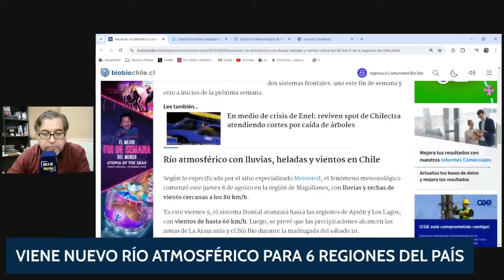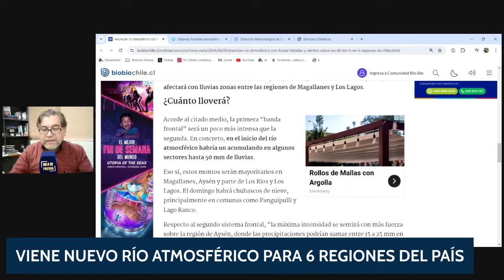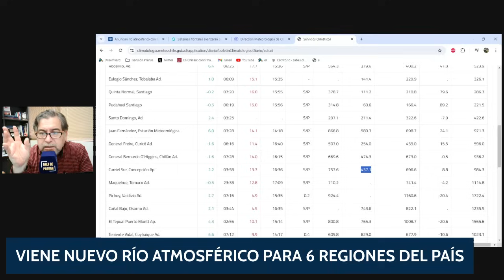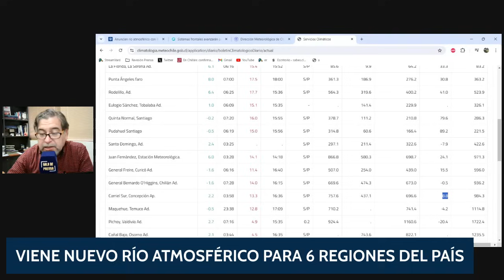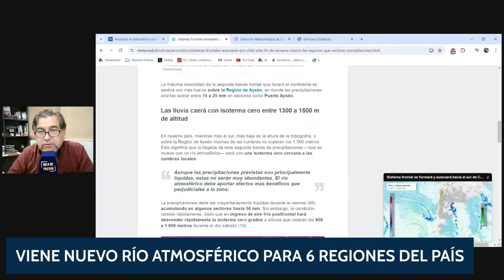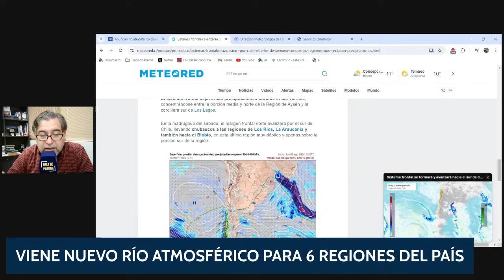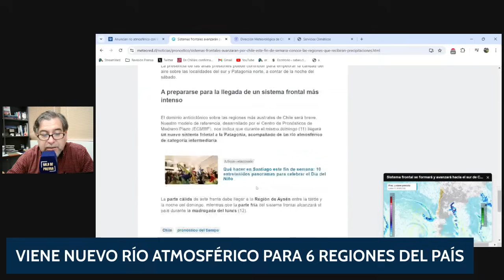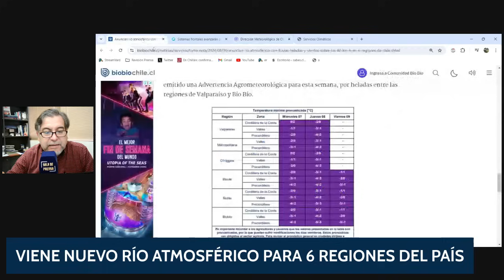Río Atmosférico en Chile: Lluvias Intensas, Heladas y Vientos de más de 80 km/h en 6 Regiones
Un intenso río atmosférico se aproxima a Chile, afectando a seis regiones con lluvias torrenciales, heladas y vientos que superan los 80 km/h. Este fenómeno climático podría generar complicaciones en zonas vulnerables, por lo que se recomienda precaución y preparación ante posibles emergencias.